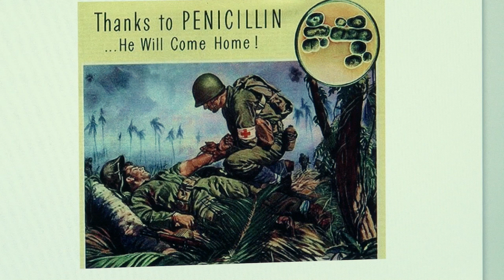TIM Science & Society: Overcoming the current deadlock in antibiotic research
Created by and featuring authors Till Schäberle and Ingrid Hack.

Read the related Science & Society article in the April 2014 issue of Trends in Microbiology.